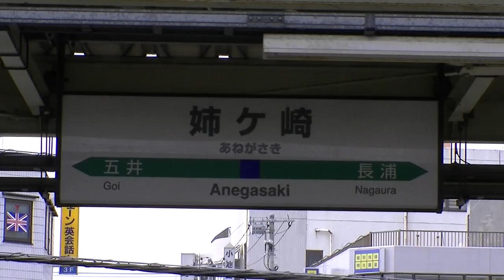583系寝台電車 内房線・姉ケ崎駅に入線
千葉地区を舞台とした団体臨時ツアー列車に備え、秋田車両センターの583系電車が京葉・武蔵野線以外の千葉県路線に、久々に乗り入れました。「臨時」表示ですが回送列車で、この後折返して幕張車両センターへ向かいました。なお、583系の入線のタイミングでE257系は姿を現さないはずなのですが、駅員の放送にあるように、遅延が発生していました（強風のため）。　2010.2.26